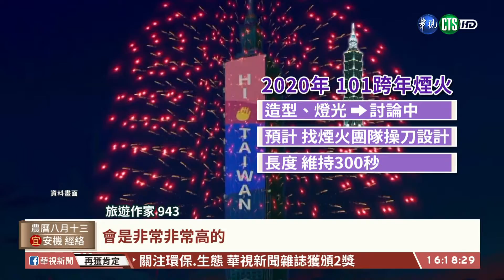【台語新聞】101跨年煙火照辦 絢爛300秒要你好看 | 華視新聞 20200929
2020年，疫情衝擊許多國家，也讓不少跨年晚會面臨停辦，不過台灣防疫的成功，國際上都有目共睹，台北101回應，確定今年跨年煙火照常舉辦，也就是說，101很可能會成為國際上少數舉辦跨年煙火的國家，不過101說，目前煙火造型還有燈光，都還在討論階段，預計還是會找設計團隊操刀，最重要的是，還是維持300秒長度，不會縮水。